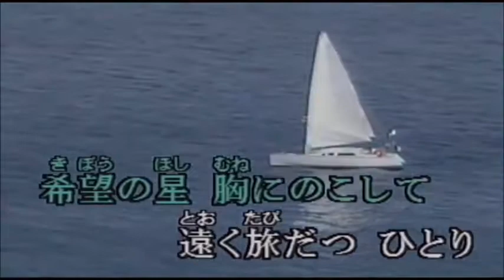海のトリトン アニメのテーマソング cover輩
一度も見たことがないアニメ
でも壮大なテーマソングで耳コピで覚えたため、いい加減かも
画像はkara tubeさんからお借りしました　ありがとうございます